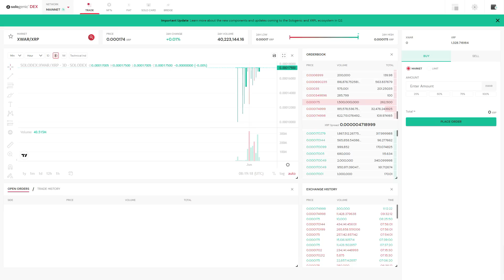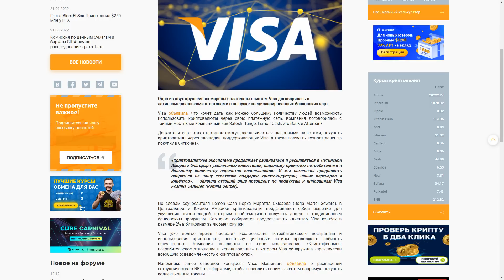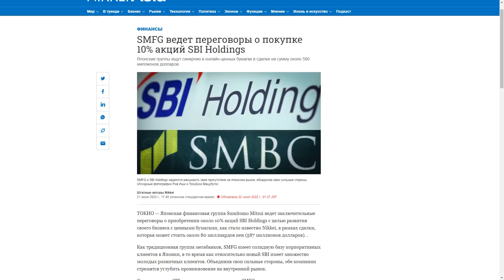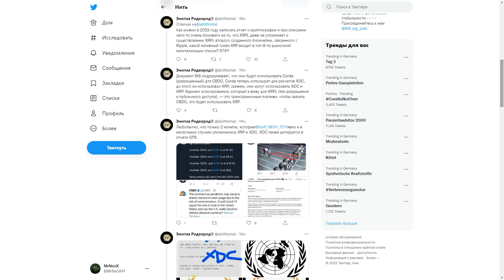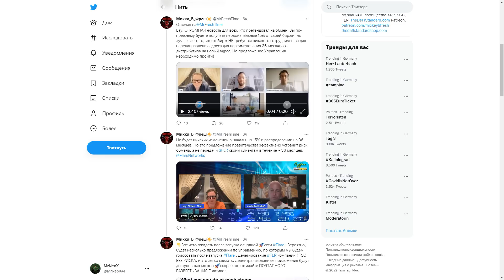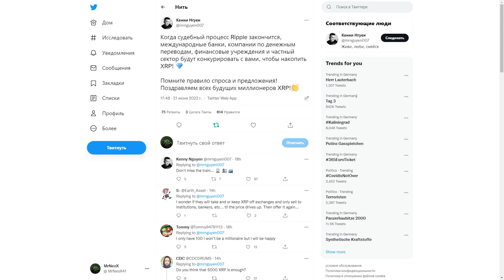Все будут конкурировать с вами за XRP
Doge:    DTQXDeYkB36Cj3ao4NHX1A18wd2neN4zJ7

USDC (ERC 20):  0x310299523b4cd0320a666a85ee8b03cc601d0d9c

Stellar (XLM):  GDK77WTLQEYLRROVVWQI7LZ3C6RKO7DSNGSPOVPIG2VTWGDPBMOES37X

Биткоин (BTC): bc1qslvdc8y8azv7syqcelhknekktn90hkj2xz3uyr

фоновая музыка с 22 минуты